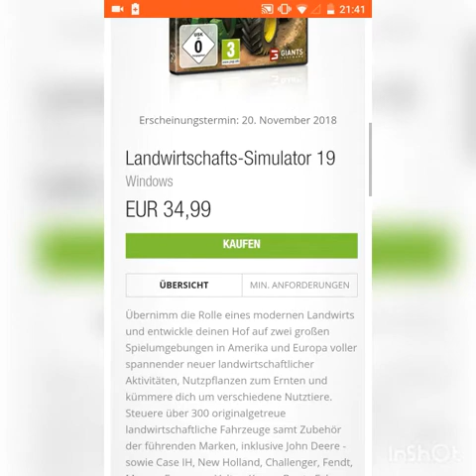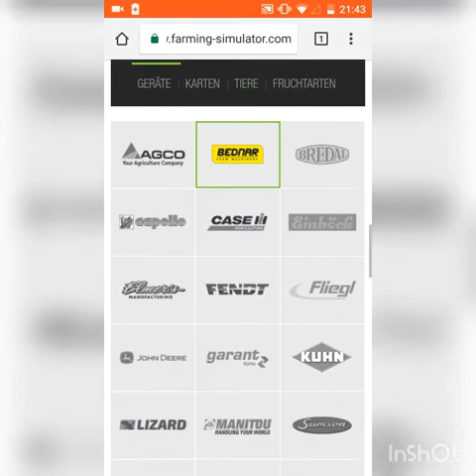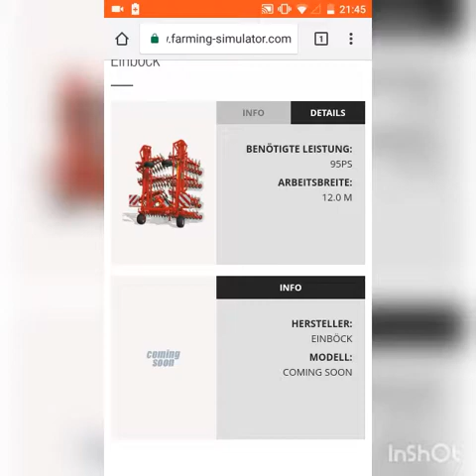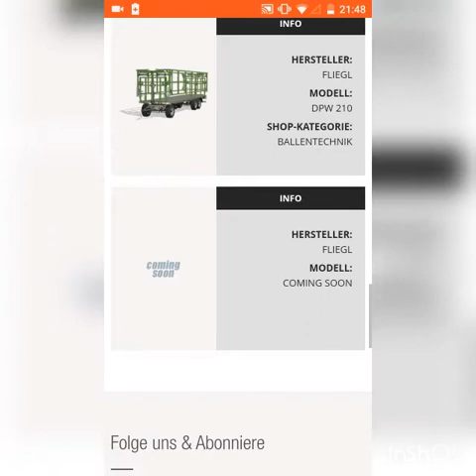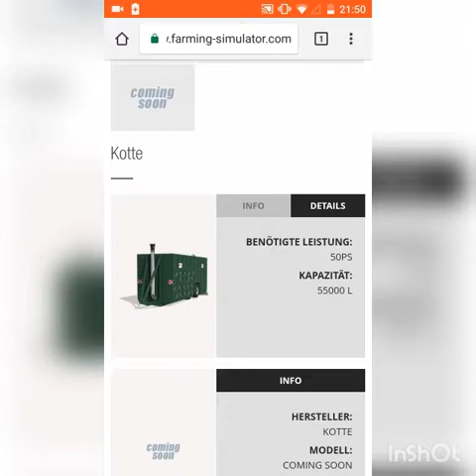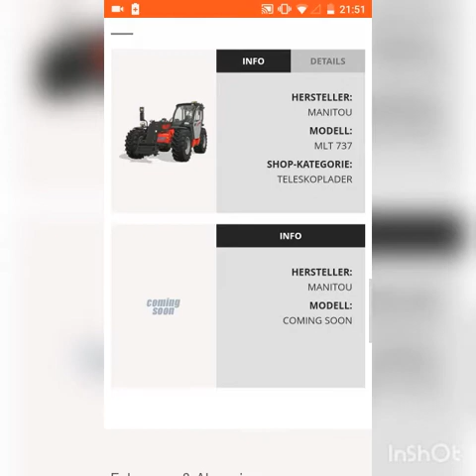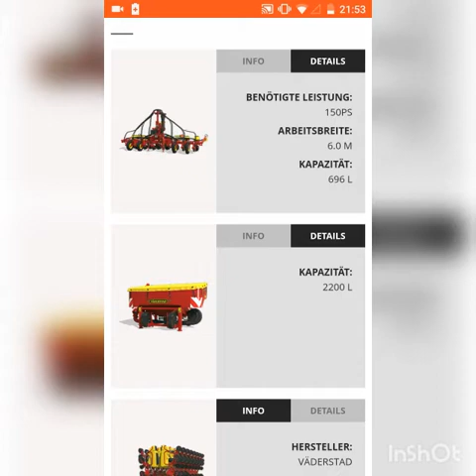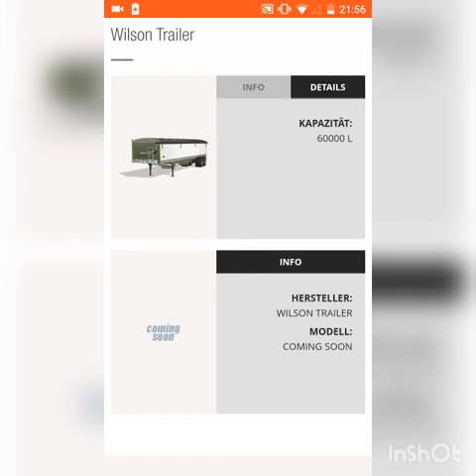Landwietschafts Simulator 19 || Maschinen Vorstellung || Folge 1